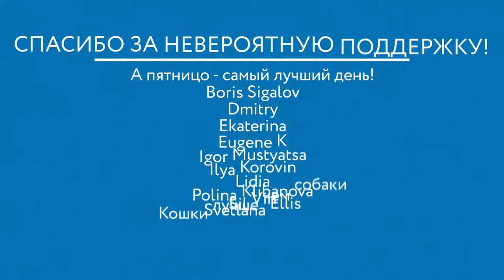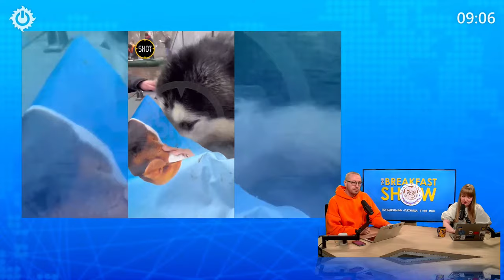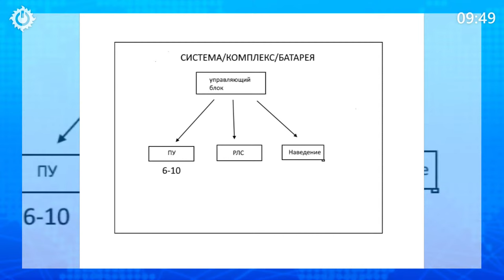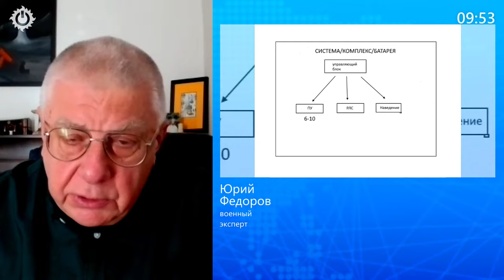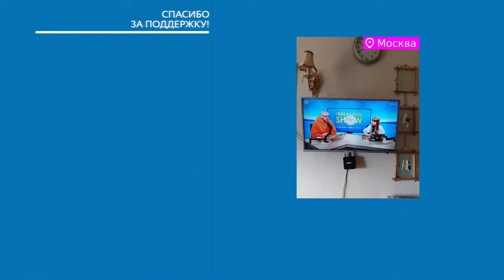Орский потоп, Вагнера идут в Ахмат, План Трампа. Курников, Хрущева, Быков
Максим Поляков и Александра Филиппенко ждут вас в нашем Breakfast Show. Обсудим с экспертами в прямом эфире все главные новости.

С Евгением Симоновым, экологом и иноагентом, обсудим причины и последствия прорыва дамбы в Орске.

О последствиях прорыва дамбы поговорим и с журналистом Максимом Курниковым ) — в контексте отношений РФ и Казахстана и угрозы затопления городов.

Илья Барабанов, специальный корреспондент русской службы BBC, расскажет о вступлении бывших «вагнеровцев» в батальон «Ахмат» и о своей новой книге.

С политологом Ниной Хрущевой раскроем тему трампистов и их атаки на Зеленского, а также тему выборов в Словакии.

С военным экспертом Юрием Фёдоровым обсудим слова Зеленского о необходимости 25 систем Patriot для Украины.

Журналист Илья Шепелин расскажет о новых «признаниях» подозреваемых в деле «Крокуса».

И только для вас — сегодня писатель Дмитрий Быков ) прочитает стихотворение!

BTC  - bc1qp8kagzf9q26jj69ncd0kmgxm9lu56y92lxygn5
USDT (TRX) - TL1DqbgZ1rKehYhwPBcS4v5VoauppMn51a
USDT (ETH) - 0xdB4BB555a15bC8bB3b07E57452a8E6E24b358e7F
Etherium - 0xdB4BB555a15bC8bB3b07E57452a8E6E24b358e7F
Dogecoin - D8ECM7RSQadXbVgTDMUjDjgYZ5r47efnZp
Dash - Xk6jxA1NkvNQfFfB4scPwgzozwvfqVokj3
Litecoin - LhkNwobqVSBa3oML7yjZuSWqWkSpPn14h3

00:00 Заставка. Фото из бота и география зрителей TBS
01:49 Начало, приветствие
02:09 Новости
06:36 Поддержка канала
07:17 Наводнение в Орске: причины и последствия
11:17 Евгений Симонов: о причинах затопления в Орске и давних проблемах дамбы
18:58 Евгений Симонов: о воровстве на строительстве дамб
20:56 Евгений Симонов: про опасность прорыва соседних водохранилищ и стабилизацию обстановки
25:25 Максим Курников: про Орск, прошлые наводнения и реакцию на нынешнее
32:50 Максим Курников: отношения с Казахстаном в свете наводнения и Гурулёва. О готовности Казахстана
40:37 Максим Курников: на что обращать внимание в ситуации в Орске
42:31 Апдейты по ситуации в Оренбургской области. О самоорганизации
47:07 Военный обзор Юрия Фёдорова
01:02:57 Новости
01:06:51 Экватор, поддержка канала, донаты
01:10:08 Нина Хрущёва: о статье WaPo про Зеленского, её значении и плане Б
01:15:23 Нина Хрущёва: сериал о Зеленском от трамповской Truth Social — зачем?
01:20:26 Нина Хрущёва: влияние выборов в Словакии на помощь Украине
01:24:13 Анонс полной версии разговора
01:25:24 Илья Барабанов: о возможном переходе «вагнеровцев» в «Ахмат»
01:33:14 Илья Барабанов: судьба воевавших в Украине «вагнеровцев», будущее ЧВК
01:35:06 Илья Барабанов: о книге про «Вагнер»
01:39:54 «Международная Александра»: план Трампа по окончанию войны за сутки
01:48:25 Илья Шепелин: о новых показаниях террористов, сюжетах на рос. ТВ и фото из фотобанков
01:56:43 Илья Шепелин: о прошедшей премии «Феникс» от RuTube
02:00:51 В посольство РФ в Вильнюсе бросали коктейли Молотова
02:01:20 Апдейты по наводнению в Орске
02:03:44 Стихотворение Дмитрия Быкова
02:08:51 Прощание, фото, карта